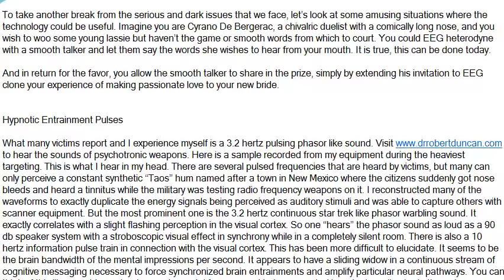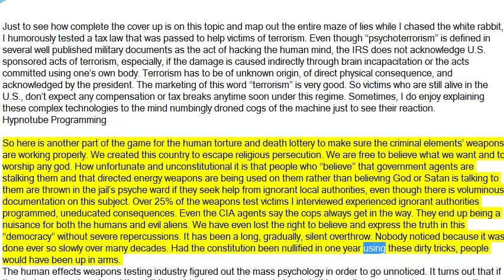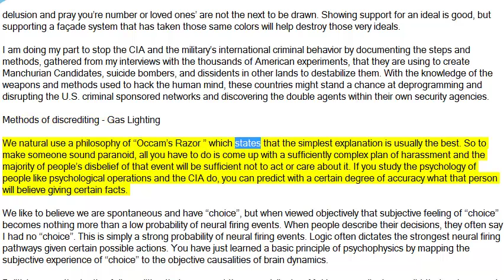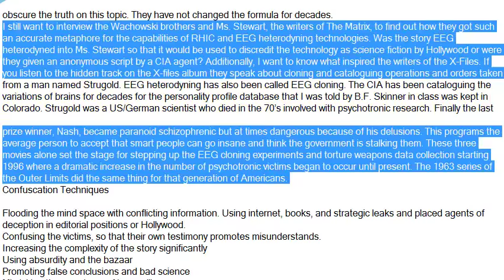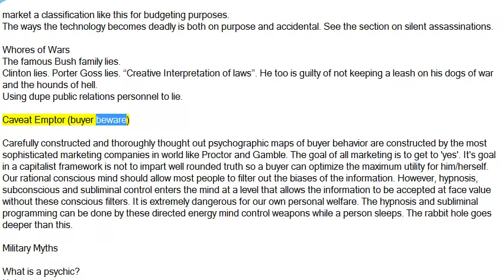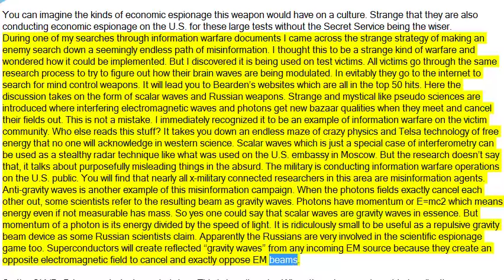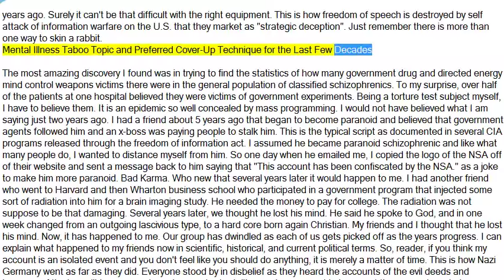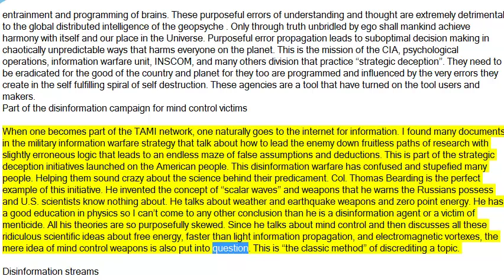The Matrix Deciphered (part 2)